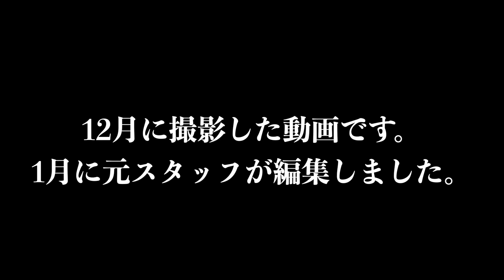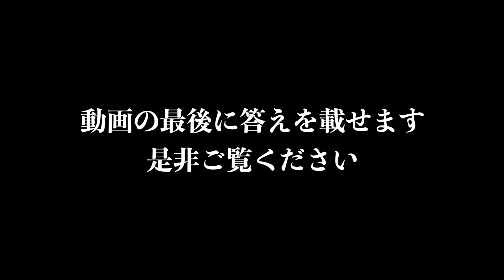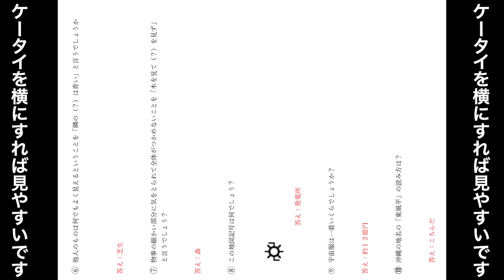【ヘキサゴン】サーターアンダギーと新選組リアンの復活をかけて…吉本興業に所属している森公平くん登場！？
【私物プレゼント応募方法】